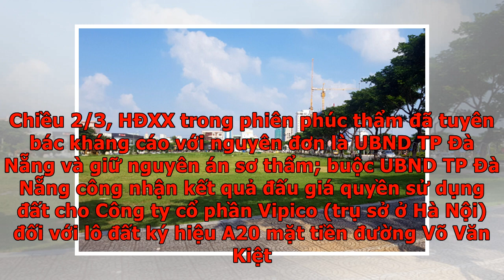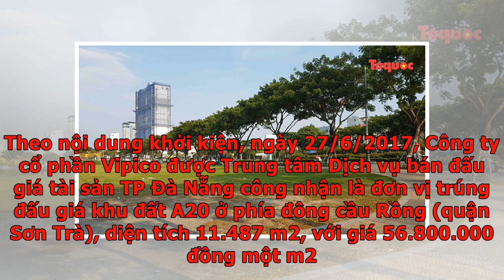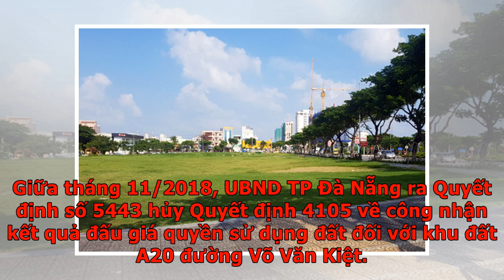UBND Đà Nẵng tiếp tục thua kiện doanh nghiệp - VnExpress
TAND cấp cao tại Đà Nẵng tuyên hủy các quyết định hành chính do UBND TP Đà Nẵng ban hành đối với lô đất 11.897m2 ở quận Sơn Trà. Chiều 2/3, HĐXX trong phiên phúc thẩm đã tuyên bác kháng cáo với nguyên đơn là UBND TP Đà Nẵng và giữ nguyên án sơ thẩm; buộc UBND TP Đà Nẵng công nhận kết quả đấu giá quyền sử dụng đất cho Công ty cổ phần Vipico (trụ sở ở Hà Nội) đối với lô đất ký hiệu A20 mặt tiền đường Võ Văn Kiệt. HĐXX cũng bổ sung vào bản án sơ thẩm nội dung: đình chỉ xét xử đối với việc Vipico khởi kiện yêu cầu bồi thường thiệt hại; chấp nhận yêu cầu khởi kiện từ phía Vipico về hủy toàn bộ quyết định số 5443 của UBND TP Đà Nẵng hủy công nhận kết quả đấu giá quyền sử dụng đất đối khu đất này. Vị trí lô đất công ty Vipico trúng đấu giá. Ảnh: Đông Vân. Theo nội dung khởi kiện, ngày 27/6/2017, Công ty cổ phần Vipico được Trung tâm Dịch vụ bán đấu giá tài sản TP Đà Nẵng công nhận là đơn vị trúng đấu giá khu đất A20 ở phía đông cầu Rồng (quận Sơn Trà), diện tích 11.487 m2, với giá 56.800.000 ...